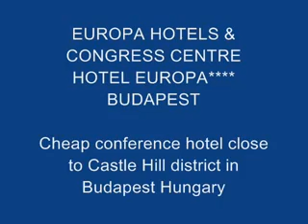Europa Hotels Congress Center Budapest ****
A négycsillagos Europa Hotels & Congress Center - Superior szálloda és a rendezvényközpont Budapest budai oldalán, csendes, zöldövezeti környezetben 77 apartmannal és 13 stúdió szobával áll a fővárost és környezetét megismerni vágyó egyéni vendégei illetve üzleti utazók rendelkezésére. A régi nevén Aparthotel Európa-ként ismert szállodából a városközpont valamint a főbb látnivalók könnyen elérhetők. A szállodákhoz kapcsolódó Europa Congress Center sajátos rendezvénykapacitással áll rendelkezésre. A 7000 négyzetméter alapterületű multifunkcionális központ 9 terme a különböző berendezési módozatok szerint 15-550 fő befogadására alkalmas. Online szobafoglalás: 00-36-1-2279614 Kedvezményes csomagokat itt talál